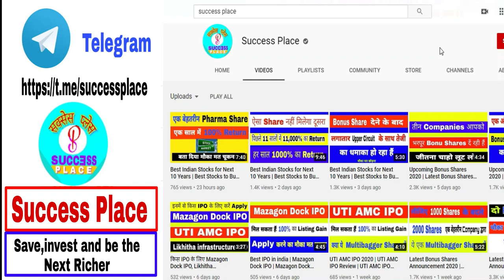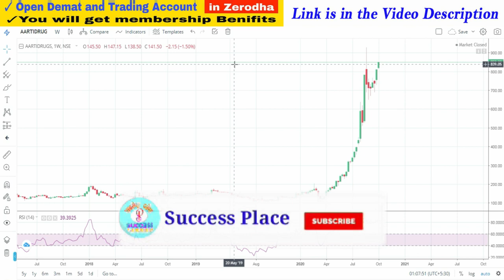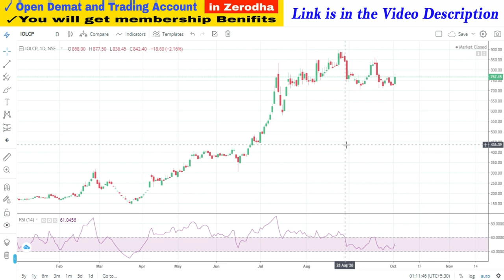Top 5 Shares to Buy Today | Best Stocks to Buy for 2020 | Best indian Stocks for Next 10 Years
1. You will be added in Positional Trading SUPPORT Group on What'sapp by Angel Broking .